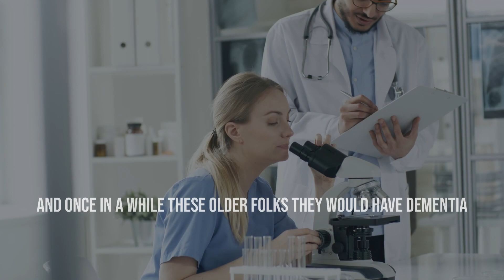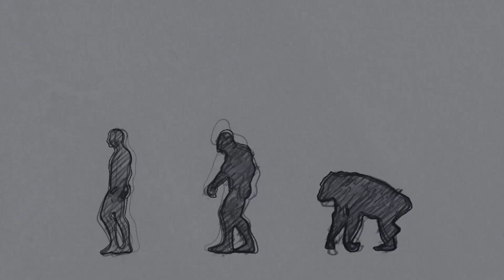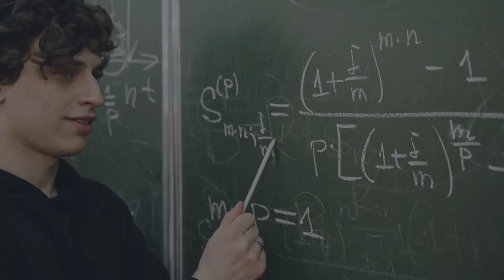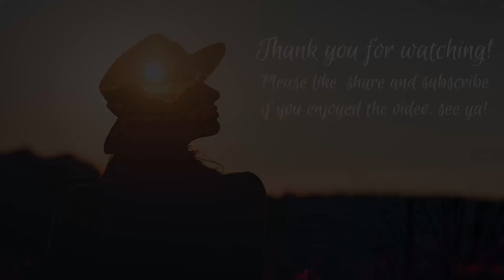Stop your brain from DEGENERATION and upgrade it now! - Advices from a Brain Surgeon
Stop our brain from DEGENERATION and upgrade it now! - Rahul Jandial (a renowned neurosurgeon)